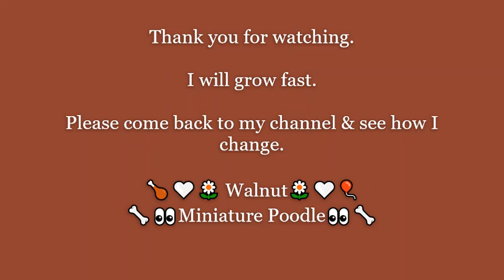Yummy Poodle - Walnut - An Insight to my Life.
@YummyMiniPoodle I am Walnut. A 10 months old Miniature Poodle Puppy.
This is an insight to my life.🌼🎈🌷🌴

This video is an updated version of the video "Walnut - PersonalLife".